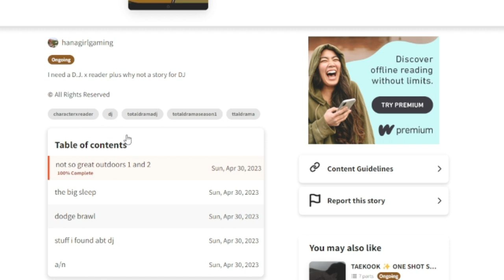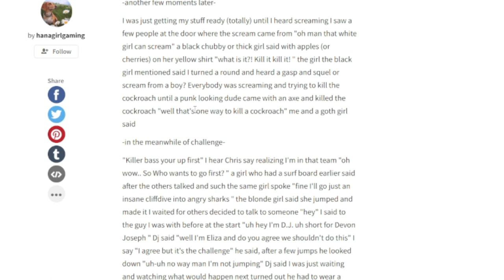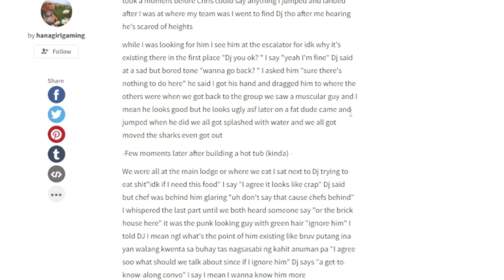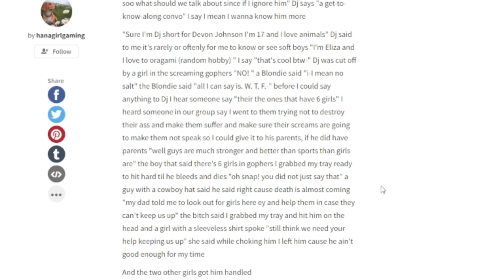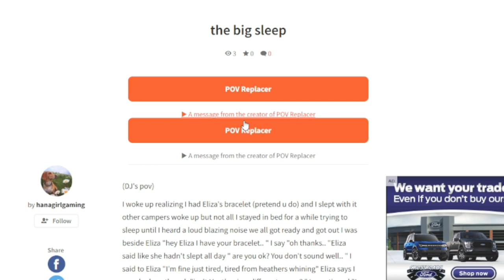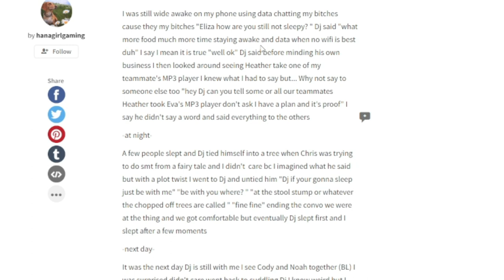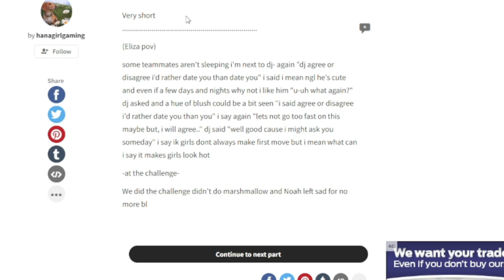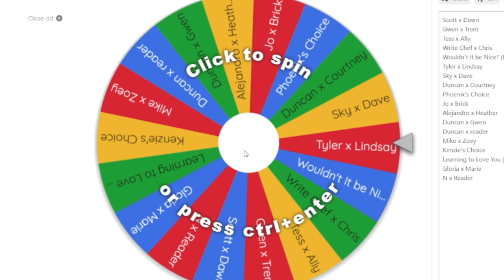A DJ x Reader that Made my Brain Hurt | The Wattpad Book Club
Today, Kenzie and I will be reading a DJ x Reader. My IQ dropped every time I read.
Thank you to @kikikawaii7777 for joining me and making the thumbnail for this video.
Book is no longer available